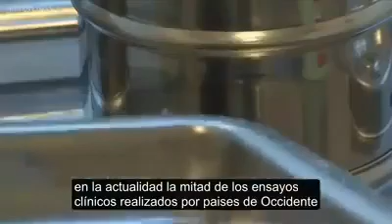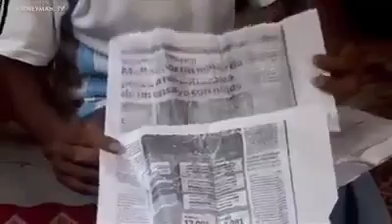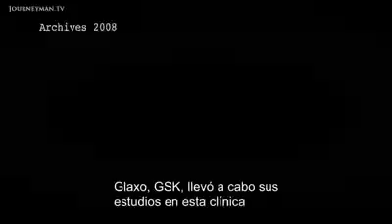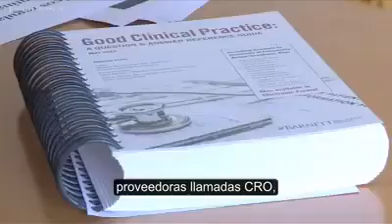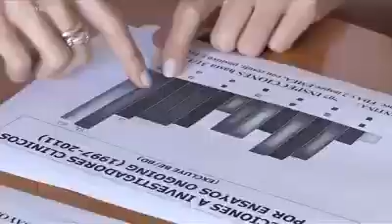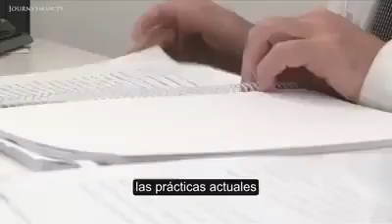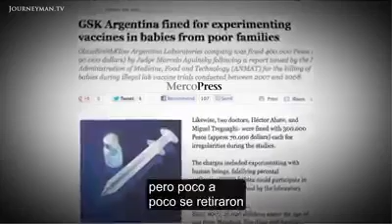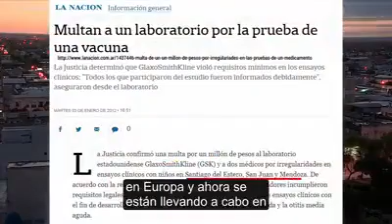Human Lab Rats (2013) / Humanos, Ratas de Laboratorio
Las grandes compañías farmacéuticas subcontratan cada vez más los ensayos clínicos a los países en desarrollo para crear nuevos medicamentos.

Aprovechando la regulación relajada, son los más pobres del mundo quienes pagan el precio.

(video original en inglés y con buena calidad de imagen)